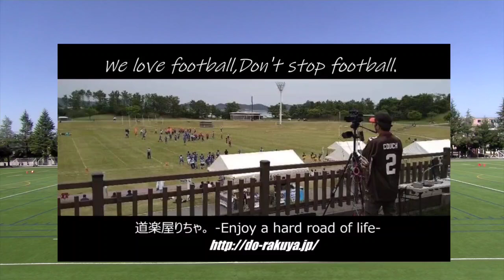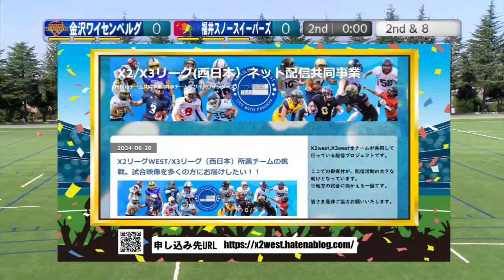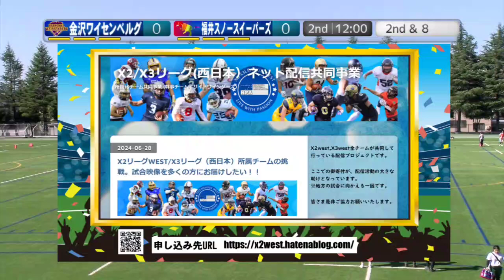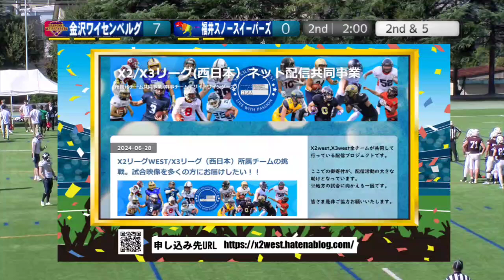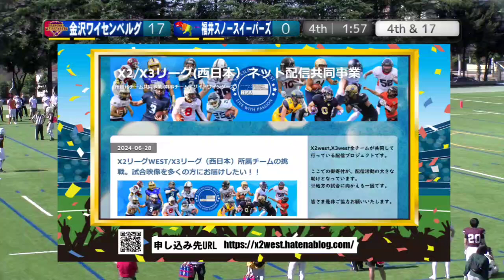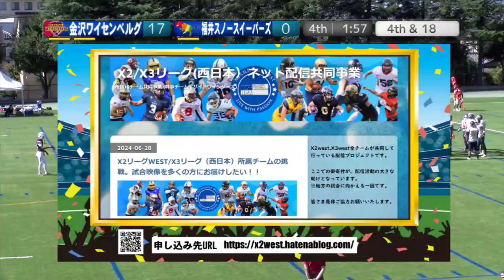[録画配信]金沢ワイセンベルグ×福井スノースイーパーズ(20241013)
※ライブ配信のアーカイブ版です。

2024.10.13(Sun) 北陸アメリカンフットボール協会 at 金沢市営球技場
金沢ワイセンベルグ×福井スノースイーパーズ

2024シーズン。今季もNFA日本社会人アメリカンフットボール協会承認の下、